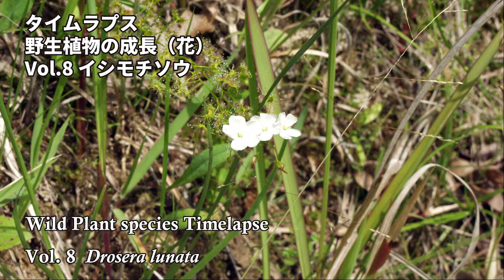【タイムラプス】植物は動いている！時間を縮めて観察してみよう！（vol.8 イシモチソウ）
たくさんある蕾が開花するタイミングに注目してみてください。

一見すると動かないとおもわれる植物。時間を縮めてみて観察してみると、春の新芽が伸長する様子や蕾から開花する様子は実にダイナミックであることが分かります。このコーナーでは人と自然の博物館の植物栽培施設「ジーンファーム」で系統保存している様々な野生植物の成長する様子をタイムラプス動画（コマ撮りした写真をつなげて作成した動画）にして紹介します。

※下のページでは他の野生植物も公開しています。